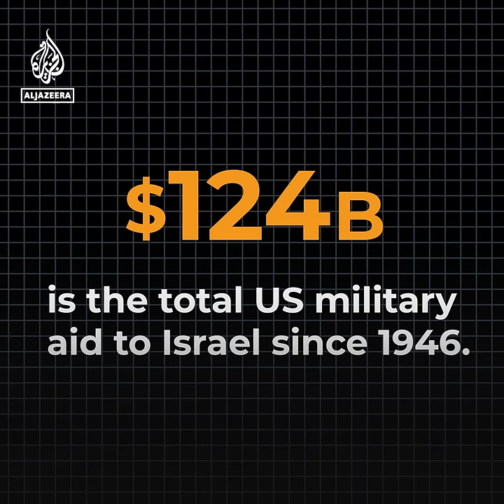How the US supports Israel’s military | Al Jazeera Newsfeed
The Israel military waging war in Gaza has one of the world’s most powerful militaries, bolstered by billions of dollars of military aid from the US each year. Here’s what US military support for Israel looks like.